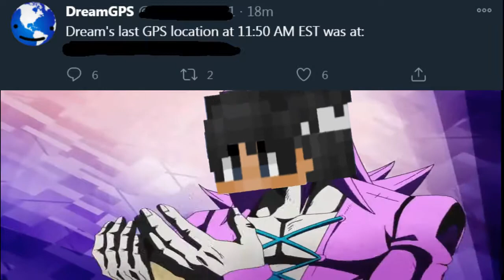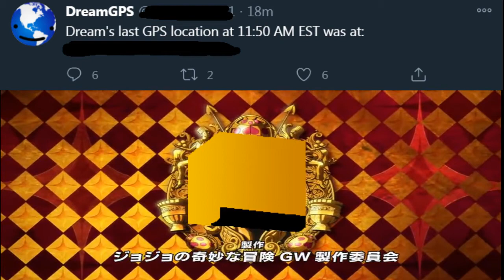Dream w/ his friends fighting off all stans after they find his GPS location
Fighting Stans
(yes there was a GPS coordinate and i painted over it, no i do not know whether it is real or not)